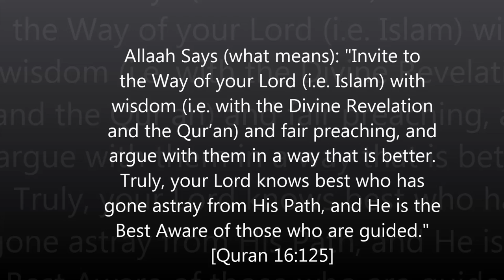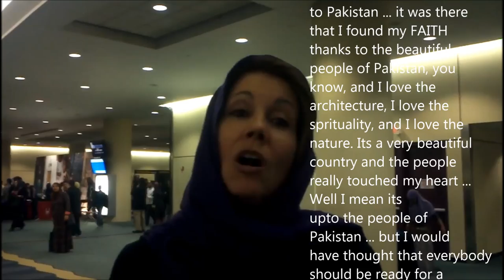Imran Khan by Kristiane Backer, HOPE and CHANGE for Pakistan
Kristiane Backer talks about Imran Khan in RIS Conference Toronto, December 23rd 2012